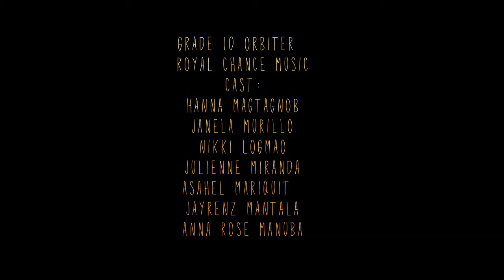10-ORBITER Royal Chance Music.